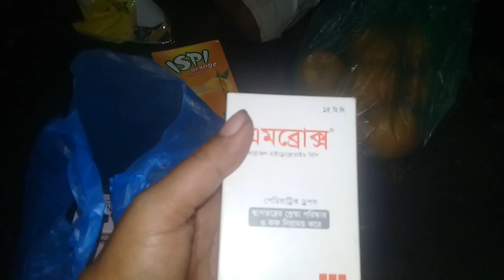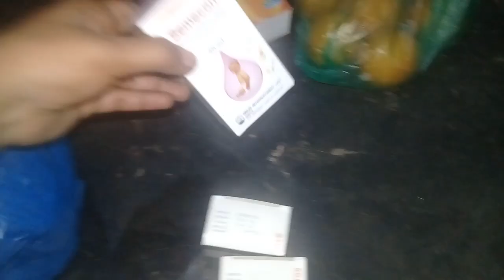বাচ্ছাদের জন্য অাজকে বাজার থেকে কি কি অানলাম।।